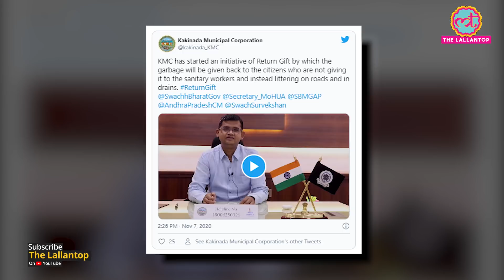Road पर garbage dump करने पर Kakinada Municipal Corporation वापिस घर में dump कर देगी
Residents of Kakinada in Andhra Pradesh will now think twice before throwing garbage on the road. If the people of this area will be found dumping garbage on the road, the municipal corporation will give them a return gift i.e. the garbage will be dumped inside their own house. According to the report published in India Today, Kakinada town is in East Godavari district, 55 km from Hyderabad. Here Municipal Corporation Commissioner Swapnil Dinkar Pundkar was inspecting Shanti Nagar Unity Area of ​​Kakinada where he saw a woman who was throwing garbage on the road. He confronted the woman and dumped the garbage lying on the road in her own house.